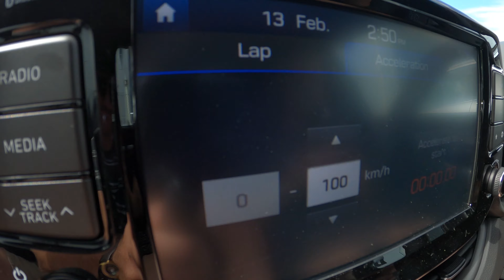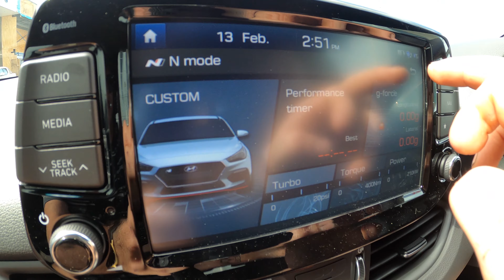Sam gets a new car | It’s something cool !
After 2020 handed us its Grand Finale' and threw a Domino's delivery driver in front of the Mini to write it off. Sam was up for a new car.

She has wanted one of these beaut little cars since sitting in one when this model was just released. After jumping through a bunch of hurdles she managed to get one of her own. What a way to start 2021 !